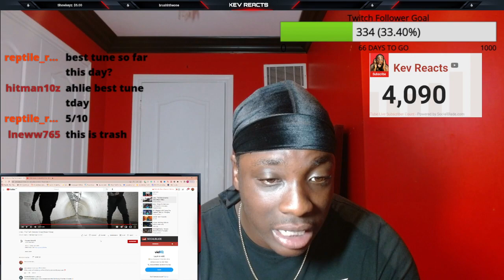American Reaction To Lzino - The Truth (Swarmz Diss) (Music Video)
American Reaction To Lzino - The Truth